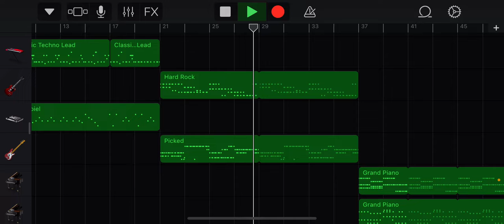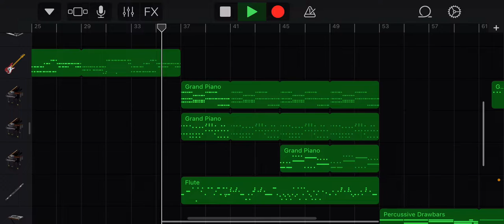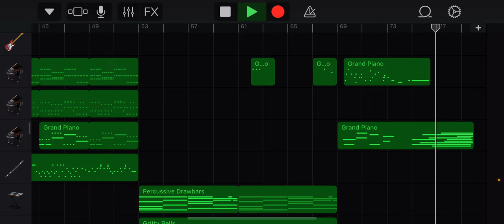Looking Back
My third upload! Woo!!
I made this with the intent of looking back on one’s life and seeing the different places you went one. Like a collage of your life and each genre change represents a change in your own life. Weird but I like it ^•^)